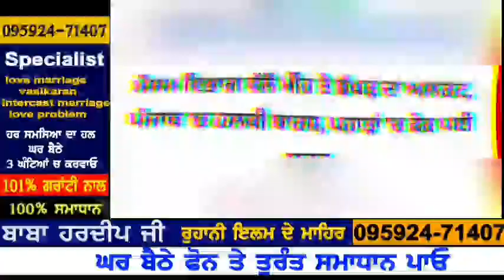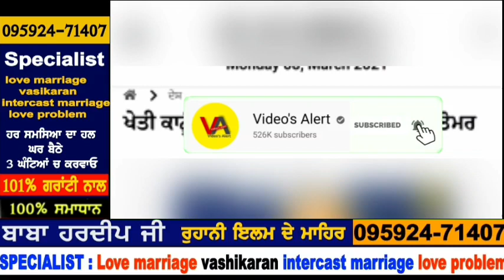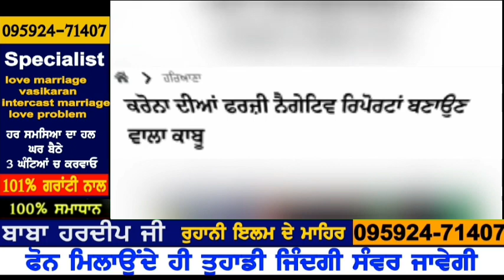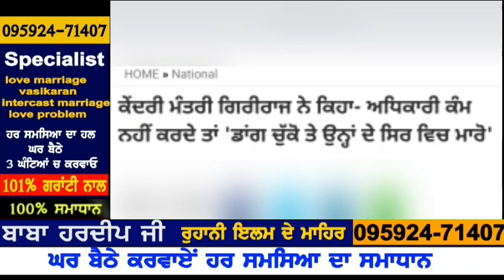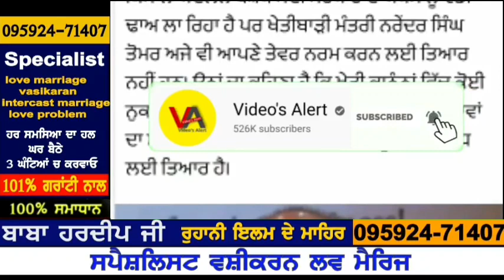Today Morning News | ਬਿੱਲਾਂ ਨੂੰ ਰੱਦ ਨਹੀਂ ਕਰਾਂਗੇ ਤੋਮਰ | ਪੰਜਾਬ ਵਿੱਚ ਭਾਰੀ ਮੀਂਹ ਗੜੇਮਾਰੀ ਦੀ ਚੇਤਾਵਨੀ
Today Morning News, ਅੱਜ 8 ਮਾਰਚ ਦੀਆਂ ਤਾਜ਼ਾ ਖਬਰਾਂ, ਮੌਸਮ ਦੀ ਤਾਜ਼ਾ ਖਬਰਾਂ today weather update